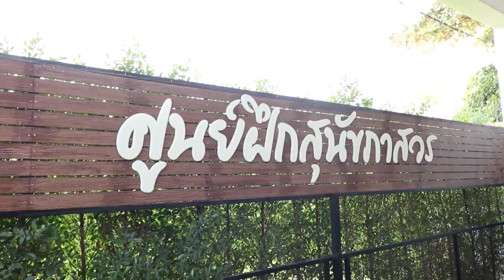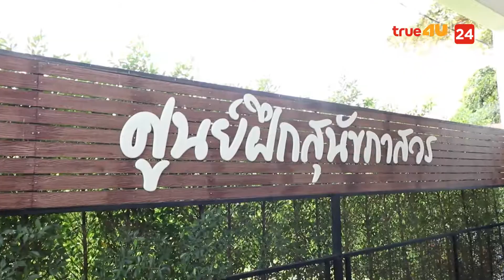เป๋าตุง by ศิรัถยา EP.64 l เทรนเนอร์ สุนัข อาชีพต่อยอดคนรักสัตร์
ติดตามใน "เป๋าตุง" ทุก วันจันทร์-พฤหัสบดี เวลา 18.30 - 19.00 น. ทางทรูโฟร์ยู ช่อง 24
ดูแล้ว ‘กระเป๋า จะตุง ขึ้น’ [รวยขึ้น หรือ จนน้อยลง]

- เทรนเนอร์ สุนัข อาชีพต่อยอดคนรักสัตร์
พิธีกร: เฟิร์น (ศิรัถยา อิศรภักดี)